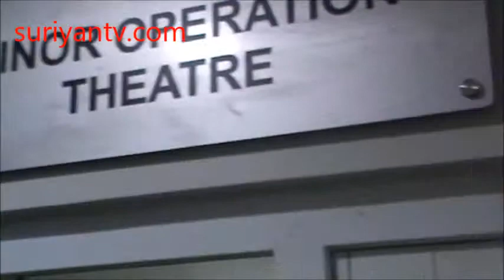Be Well Hospitals inauguration at Chennai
BE WELL மருத்துவமனையின் 6-வது கிளை சென்னை தி.நகரில் இன்று காலை (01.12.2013) திறக்கப்பட்டது.
BE WELL மருத்துவமனையின் கிளைகள் முன்னதாக பாண்டிச்சேரி, சென்னை கீழ்பாக்கம், தூத்துக்குடி, சிவகாசி, புதுக்கோட்டை ஆகிய இடங்களில் சிறப்பாக செயல்பட்டு வருகிறது.
தற்போது BE WELL மருத்துவமனையின் 6-வது புதியகிளையாக சென்னை தி. நகர் விஜய ராகவா ரோட்டில் திறக்கப்பட்டுள்ளது. மருத்துவமனையை சுப்ரீம்கோர்ட் முன்னாள் நீதியரசர் ஏ.ஆர். லட்சுமணன், திறந்துவைத்து சிறப்பித்தார். ஆப்பரேசன் தியேட்டரை டாக்டர் மயில்வாகனம் நடராஜன் திறந்துவைத்தார். மேலும் இவர்கள் குத்துவிளக்கேற்றியும் சிறப்பித்தனர். இந்த நிகழ்ச்சியில் இ,வி. கல்யாணி பவுண்டேசன் கீதா அர்ஜீன், டி.ஜி. ராஜன், சி. லட்சுமணன் உள்பட ஏராளமான முக்கிய பிரமுகர்கள் கலந்துகொண்டனர்.
விழாவிற்கு வந்தவர்களை வெற்றிவேல் எம்.டி., வரவேற்றார். குறைந்த சேவையில் நிறைந்த மருத்துவசேவைகள் இங்கு உள்ளன என மருத்துவர்கள் தெரிவித்தனர்.